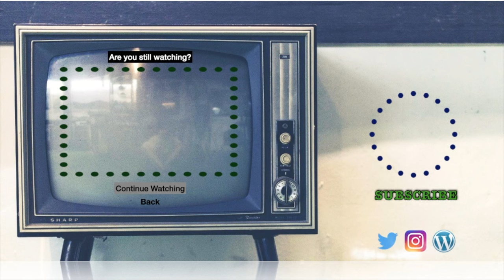Jay Drum Cam + Piano Covers + Shorts = The End of Maggot Monday? | Random Slipknot Reactions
Slipknot Reaction.
I ❤️ 😑
🐱Linda🐱zombie spongebob🐱brismithejedi🐱HellSpartan Z🐱packerzfn481🐱zero_survs🐱Steve R🐱Josh Harris🐱Someone🐱hokiedee🐱Greg M🐱John Heiser🐱Sir Archer Fluffybutt🐱Aaron🐱Butch🐱Someone🐱Travis🐱leehawkmoon🐱Someone🐱Melvin🐱Brent🐱Rex🐱Someone🐱MERCUTIOCOR🐱DarkArchitect🐱Anypsotis🐱Miss Dillinger🐱jeremyross6217🐱 myrphieslaw🐱Wookie🐱Someone🐱